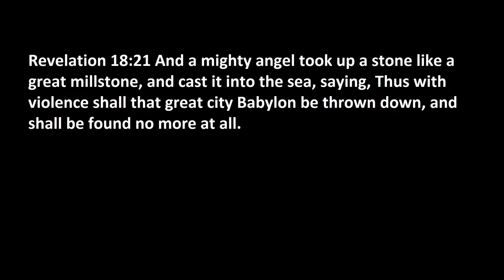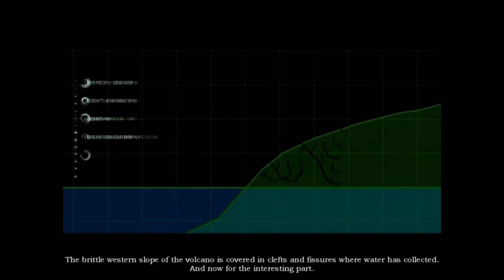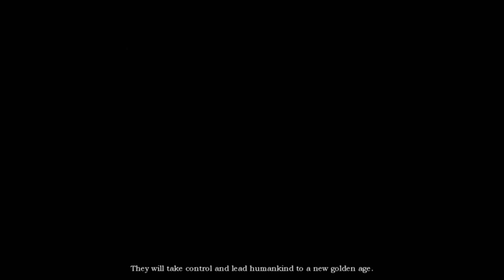La Palma Mega Tsunami Documentary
Please watch until the end, there's lots of important information in this video about the current volcanic eruption in La Palma!